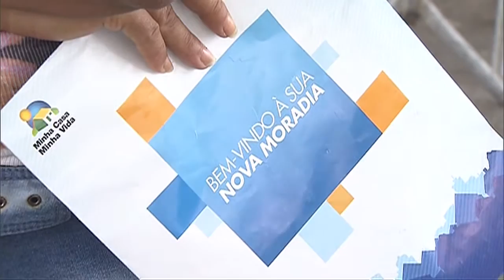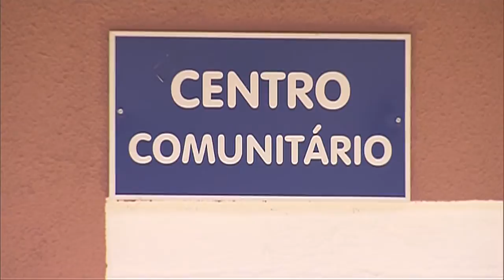Na Bahia, Dilma participa da entrega de moradias do Minha Casa Minha Vida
NBR NOTÍCIAS - 22.12.15: A presidenta Dilma Rousseff participou, em Camaçari (BA), da entrega de novas unidades habitacionais do Minha Casa Minha Vida. São mais de 7,5 mil moradias para atender cerca de 30 mil pessoas em seis cidades e no DF. Desde sua criação, o programa já beneficiou mais de 9,6 pessoas.